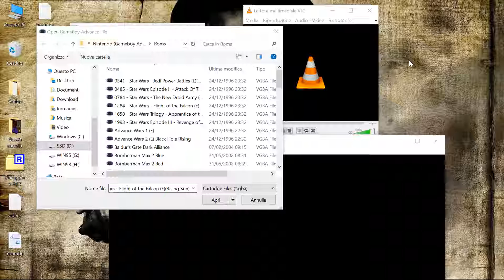Virtual GBA - Star Wars Trilogy Apprentice of the Force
Windows 10 x64 / Virtual GameBoy Advance v5.4 / Laptop / MSI
Star Wars Trilogy Apprentice of the Force